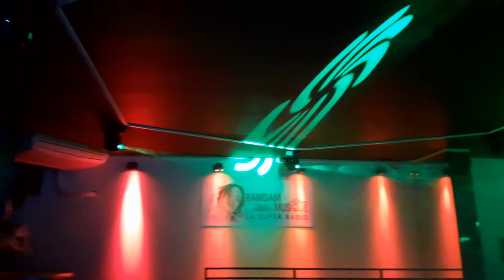black box discothèque Charleroi live et soirée